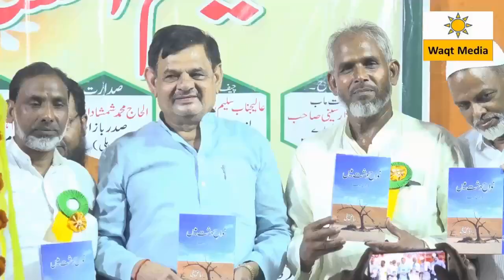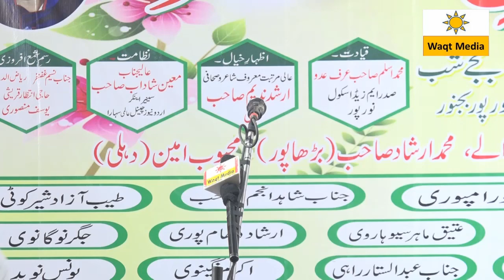मैं शायर और शायरी पर क्या सोचता हूँ सुनें Aghaaz e Mushaira Moin Shadab Noorpur Mushaira 2022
Asri Adab Society (Rag) Presents  Azimusshan Mushaira on 5 June 2022  at Noorpur Bijnore U.P India Covered by Waqt Media Youtube Channel ( Ist Mushaira Youtube Channel in World )
Sadr-e-Mushaira- Al-Haj Mohammad shamshad Ansari
Mehmane Khususi- Saleem Raja Ansari Samajwadi Party Leader Noorpur
Rasm-e-Ijra  Shayari Book Nawahe Dasht Mein by Shayar Riyaz Hanfi
Mushaira Convener- Naeem Raja
Mushaira Convener- Yusuf Qureshi
Nizamat- Moin Shadab

Poets & Poetess
1. Imtiyaz Azahar
2. Naeem Raja
3. Rafi Badhapuri
4. Qari Asrarul Haque Qasmi
5. Yunus Naved
6. Abdul Wahab Hasrat
7. Ameer Nehtauri
8. Naseem Dilkash
9. Imtiyaz Azhar
10. Mehnaz Seoharvi
11. Mehboob Ameen
12. Jigar Nauganvi
13. Guru Charan Singh Aziz
14. Samar Noorpuri
15. Sharaf Nanparvi
16. Dr.Tehzeeb Abrar
17. Arshad Nadeem
18. Mahir Seoharvi
19. Khushbu Rampuri
20. Riyaz Hanfi
21. Shahid ANjum
22. Hakeem Asar Moradabadi
23. Nizam Hatif